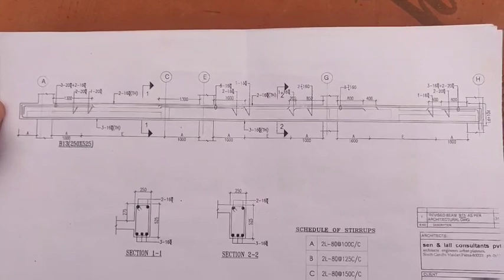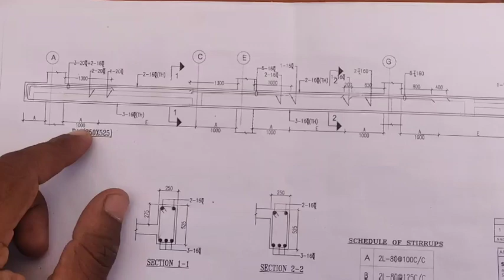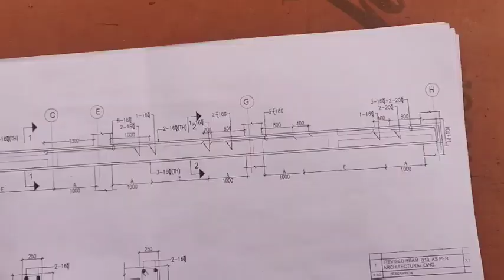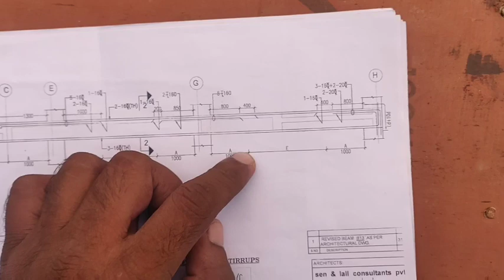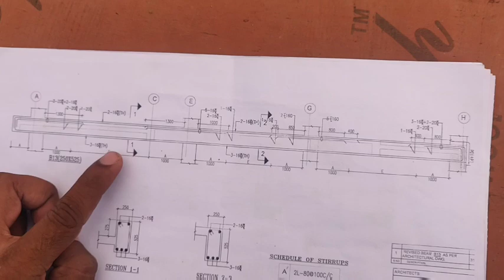Beam reinforcement details for building ||structural drawing of bean Top & Bottom reinforcement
This video shows about the detailing of beam.
Top reinforcement detailing as per the diagram & bottom reinforcement as per the diagram, full detailing.
Beam reinforcement  details for building
structural drawing of bean Top & Bottom reinforcement
beam components detail stirrups,spacing,top reinforcement,
number of main bars in top reinforcement & bottom reinforcement
crank bar ,cover block thickness for beam,singly reinforced beam and doubly reinforced beam
For any query related to this videos or any topic related to civil engineering then plz comment us on comment box or you can also mail us your query on we will try our best to help you...
THANKYOU
Keep supporting